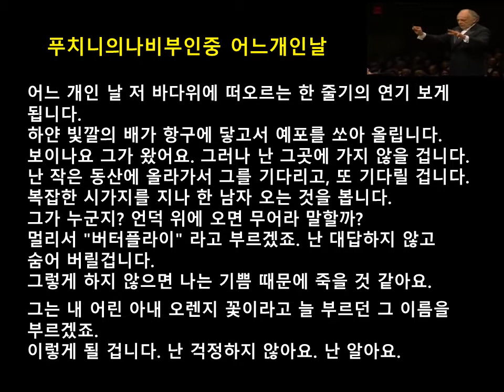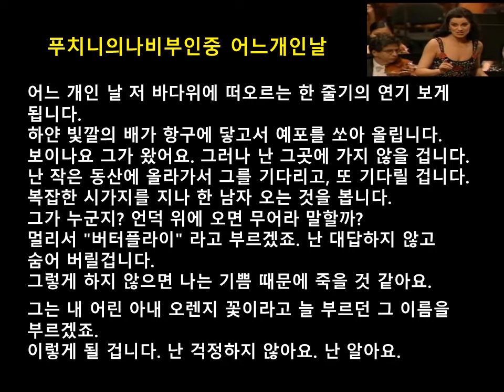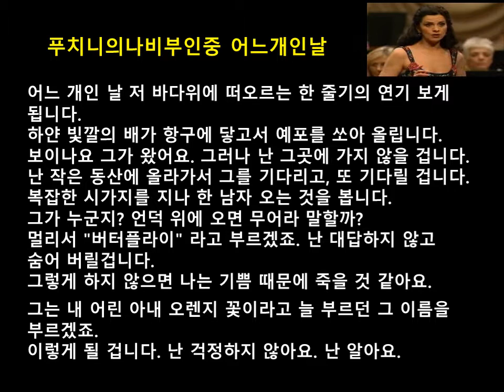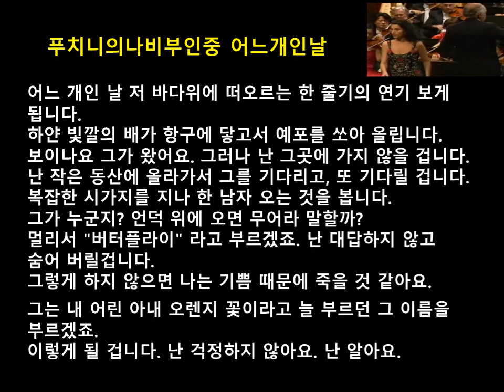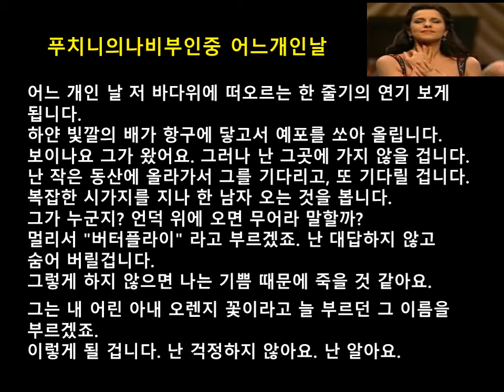어느개인날 (가사)